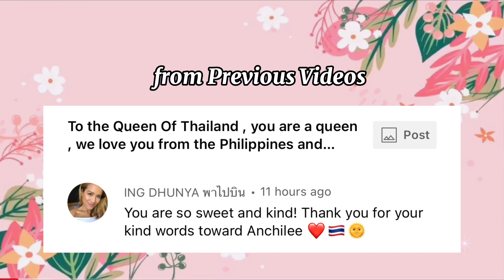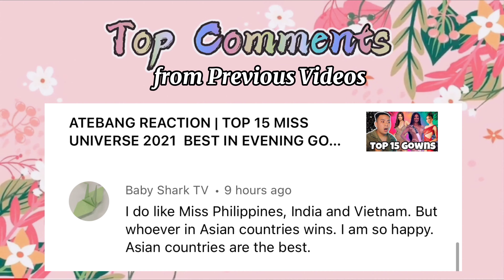ATEBANG REACTION | MISS WORLD 2021 PHILIPPINES TRACY MAUREEN PEREZ VS OLIVIA YACE Côte d'Ivoire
HELLO! HOLA! MABUHAY! HELLO GUYS, this year I feel like Manasa Varanasi if India is one the strongest candidate for Miss World 2021. If she will win the crown it's a big history in the beauty pageant world because India will win both major beauty pageants Miss World and Miss Universe. I can also see that Côte d'Ivoire's candidate Olivia Yace is another frontrunner together with the Philippines' bet Tracy Maureen Perez. Here is my reaction video during the recently concluded Head to Head Finals of Miss World 2021. oliviayace Côte d'Ivoire